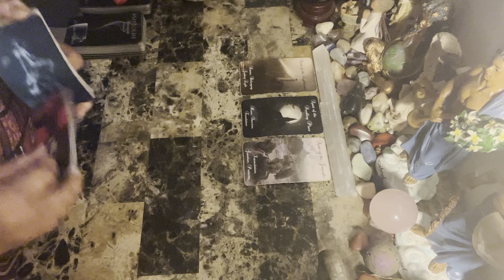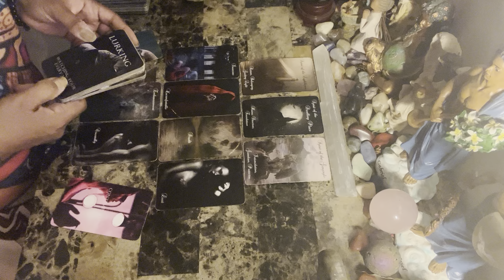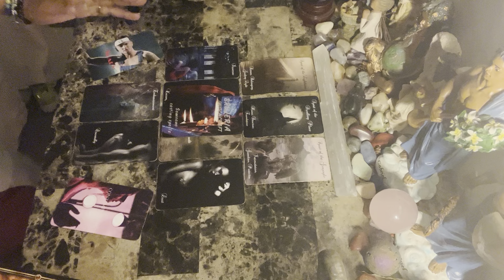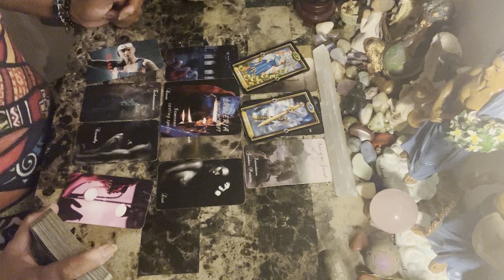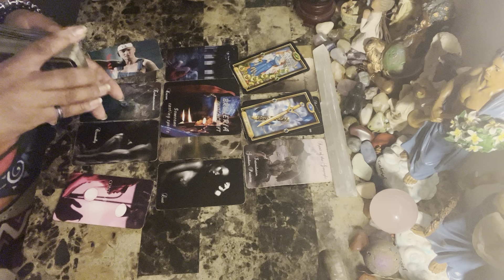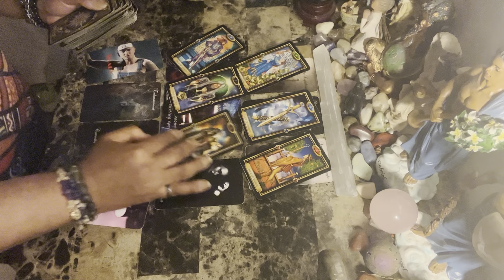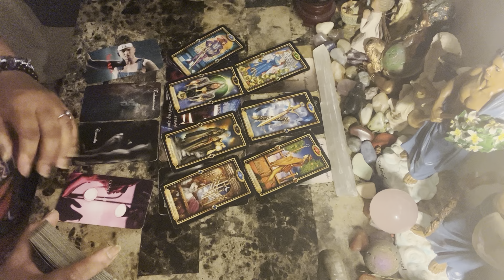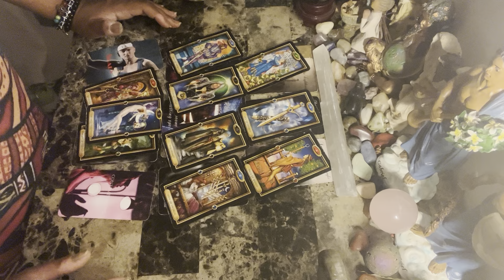Pisces ♓️♥️You are being protected from this person 🧿🤔🫣🫢😳